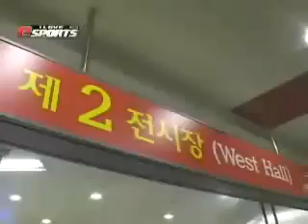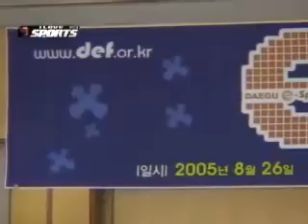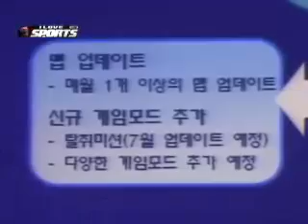MBC 게임 E스포츠가 좋다 2회 28112 E SPORTS like 20060714 2r 200k